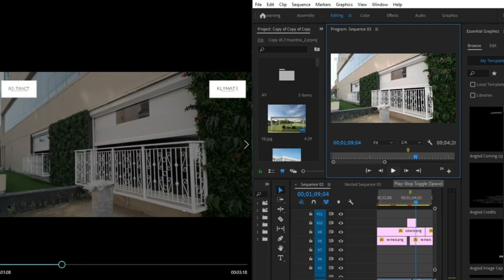Digital Boxitin || Premiere Pro video Editing || Video production || Making Product Promo Video